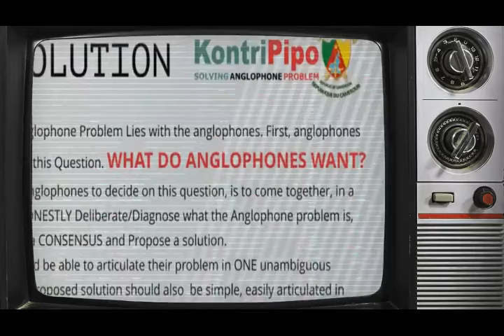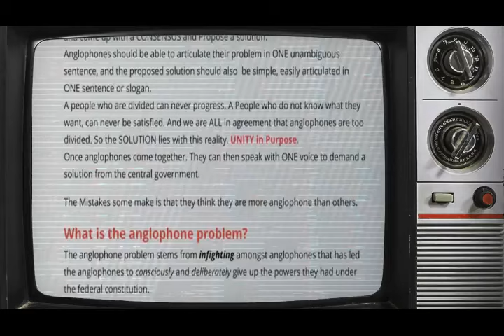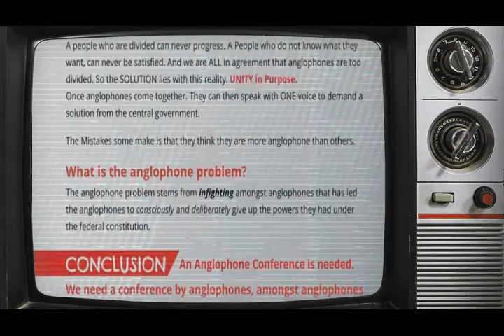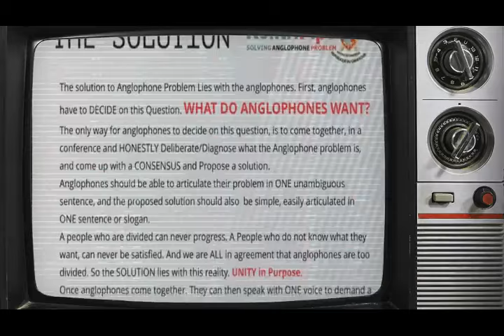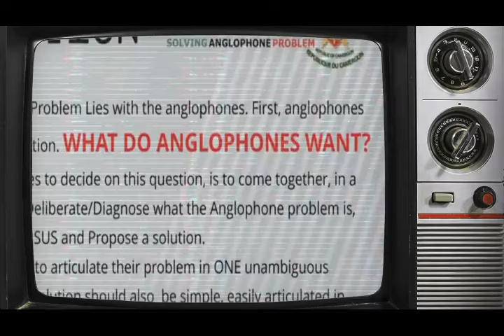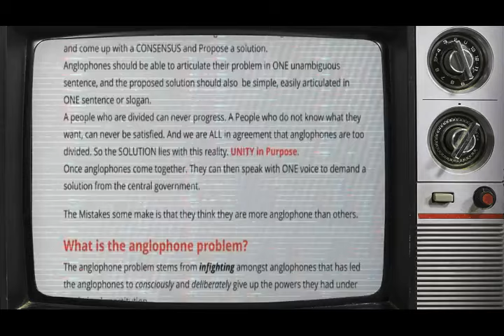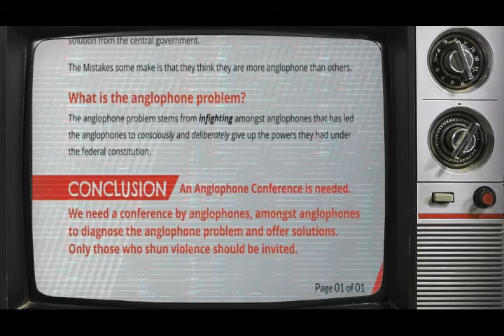Useless Amba boys Ban Taxis again in Bamenda (How to Handle Amba Boys the hard ways the only way